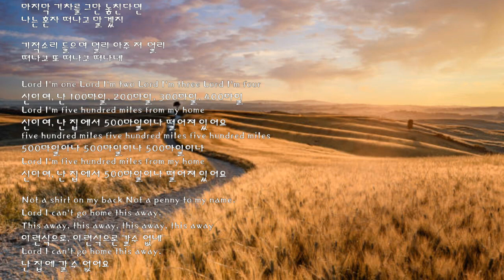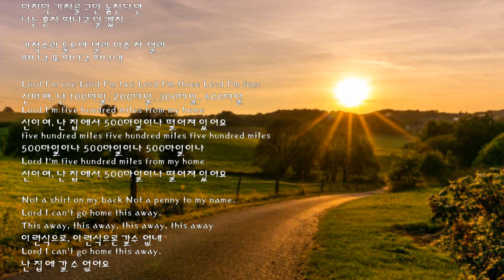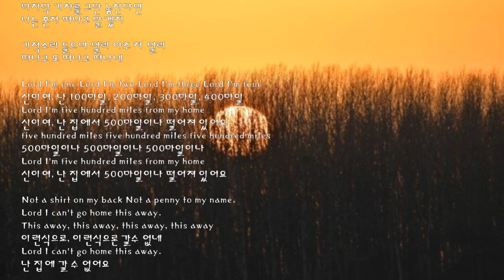500마일즈🌼(인디언 수니)통기타 힐링 포크송/인사이드 르윈ost(더보기)cover live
500 Miles cover/guitar.chorus-기타정원
마지막 기차를 그만 놓치신다면
나는 혼자 떠나고 말겠지
기적소릴 들으며 멀리 아주 저멀리
떠나고 또 떠나고 떠나네
Lord I'm one
Lord I'm two Lord I'm three
Lord I'm four
Lord I'm five hundred miles
from my home
five hundred miles
five hundred miles
five hundred miles
five hundred miles
from my home

셔츠는 때묻고
나는 무일푼 신세
이렇겐 고향에 못가네
This away this away this away
this away Lord I can't go
a home this away